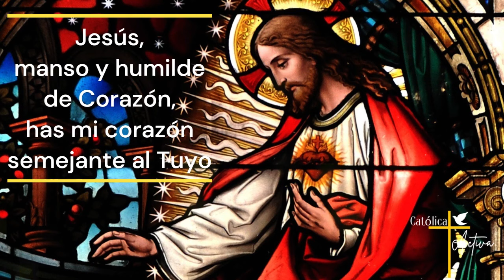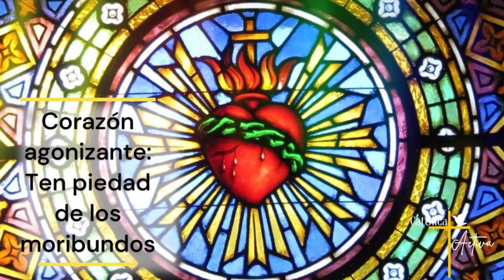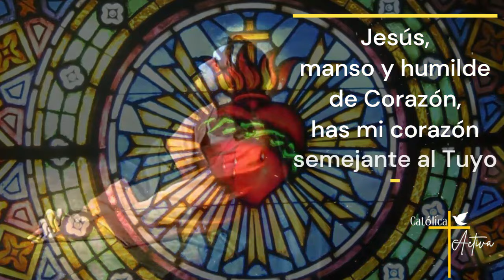❤️ ROSARIO AL SAGRADO CORAZÓN DE JESÚS 🙏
🔔 Rosario al Sagrado Corazón de Jesús - Al menos tú ámame. Sábado 20 de Julio 2024.